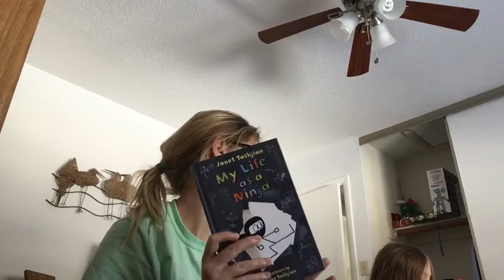January 5, 2018